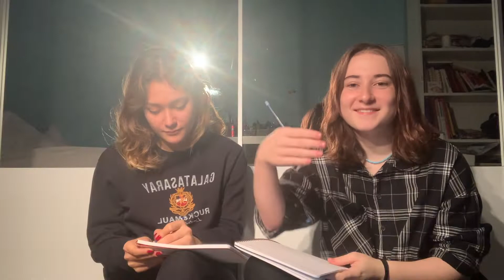kim kimi daha iyi tanıyo ama tanışmadığımıza karar verdik